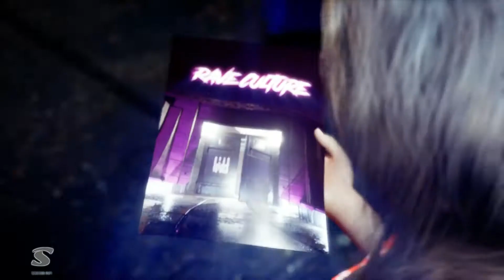Rave Love – W&W x AXMO ft. SONJA (VID sponsor SSeebhna)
Rave Love – W&W x AXMO ft. SONJA Lyrics Letra:
Verse 1
It’s not a dream
It’s reality
You are my shining star
I wanna know
I wanna shout out
That’s what you do to me
I feel alive
You get enough
You’re the drug I’m addicted to
You make me dance
I feel the freedom
You are the rave to me

Pre-Drop
Baby, come and save me
I am waiting
For you to come and find me
I am waiting
Oh , I thinkin about you

Verse 2
Faraway from home
But the thought of you keeps mе alive
I’ve always known
That you’re thе one I need to find

Bridge
I, I
I will never let you go
I never know
‘Cause the rave is always by my side

Faraway from home
But the thought of you keeps me alive
I’ve always known
That you’re the one I need to find

Outro
I,I
I never know
Faraway from home
I’ve always known

Directed and Produced by The Replay Group